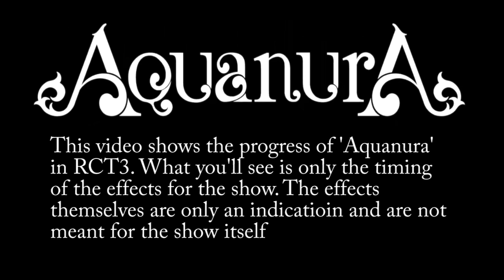Aquanura Timing 2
The timing of the effects for the Aquanura - Efteling recreation. the effers are meant as indication of the effects and won't be used in the final show!

If you want to compare mine timing in mix master with the real show: